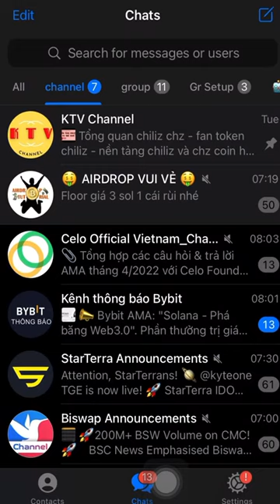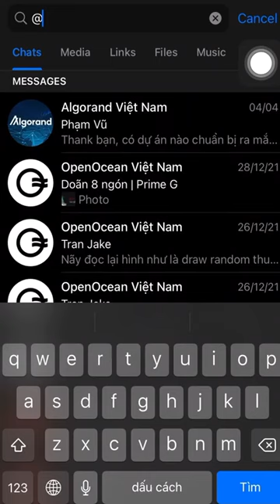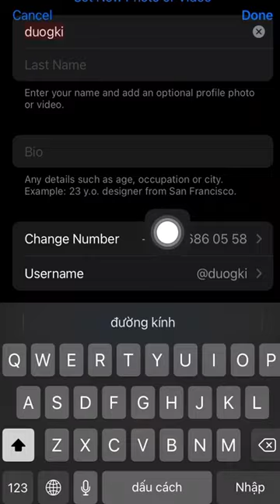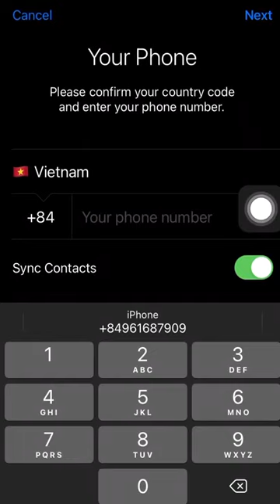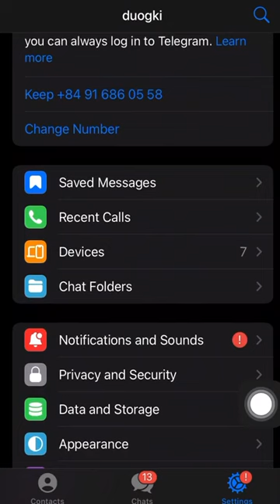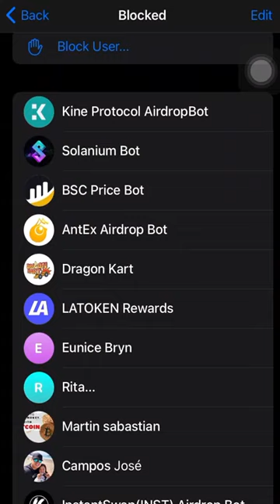9 Chức năng căn bản telegram trên điện thoại